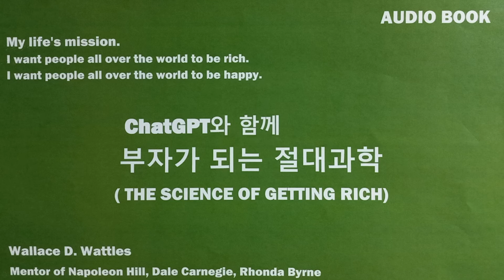ChatGPT와 함께 부자가 되는 절대과학 제8장1/원제:THE SCIENCE OF GETTING RICH BY W. D. WATTLES (1910)/역자:Happy Diamond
If you play it repeatedly every day, luck, blessings, and money will come in.

Happy TV records happy moments.
As of July 31, 2022, I vowed to save the world people.

To implement this, I achieve the following goals:

Happy Trillionaire
The world's best-selling author
Entrepreneur

I became rich by 7,500 trillion won by November 18, 2030.
Wishing everyone health and happiness.